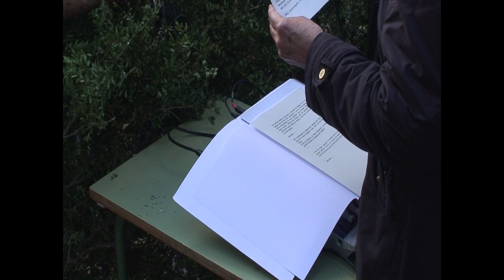Festa de l'Arròs de Bagà 11 02 2024